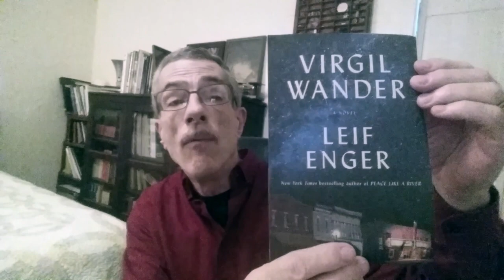Jere White's Virgil Wander book talk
Jere White talks about this Leif Enger novel, which is set in upper state Minnesota.